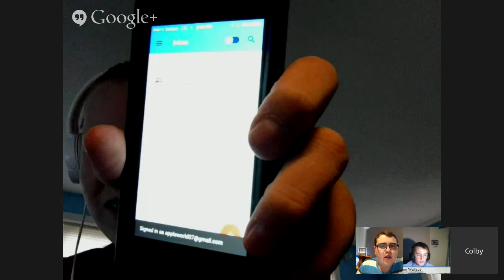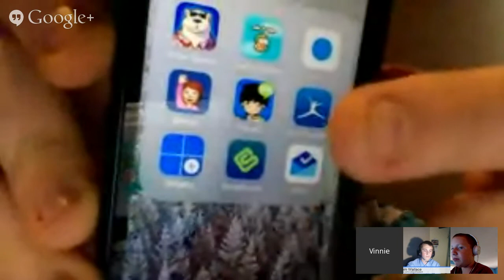Live - Viewer Geekgasm Hangout - Wearable Technology!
Vinnie Sims’s Social Stuff - Follow Me Elsewhere

NOTE - To Add Me On Your Social Media Feeds,
Login Into Your Social Media Account And Then Search Me Up.

Vinnie Sims
Comber Ontario N0P1J0

We’ll "V" You Later...